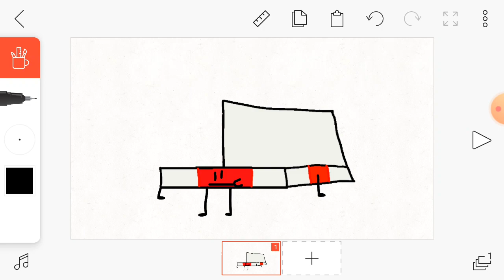I won pot camp